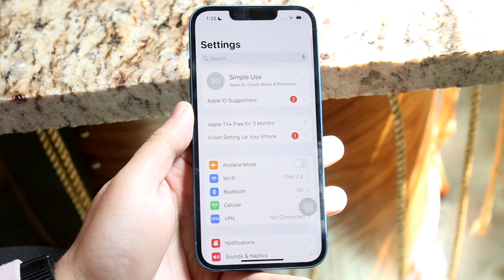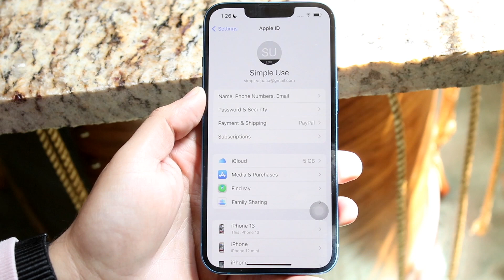How To Change AirDrop Name On ANY iPhone! (2022)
Here is exactly How To Change AirDrop Name On ANY iPhone! (2022)